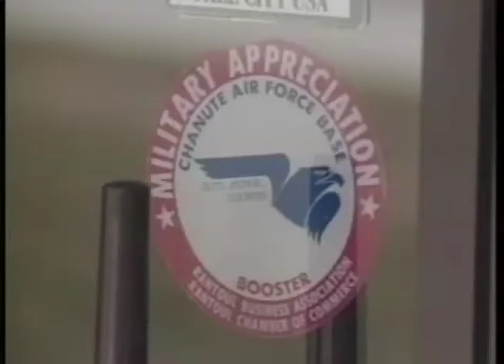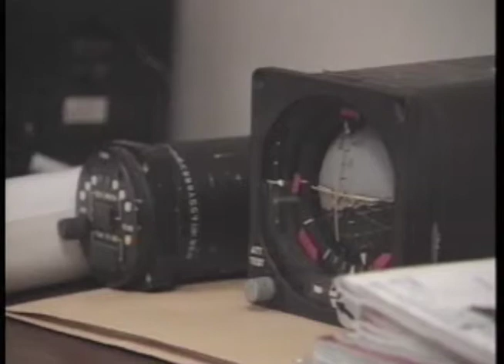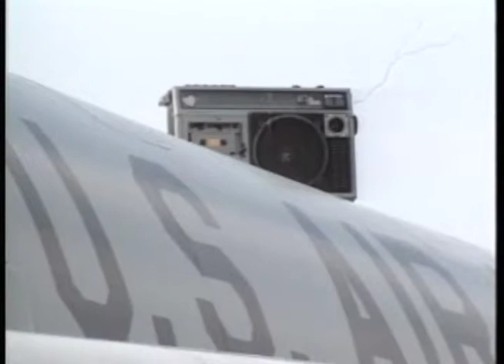Fortunes of War outlift